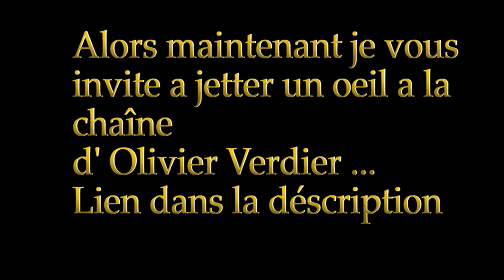Comment fabriquer une Planche Zen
Fabrication d'un planche Zen en chêne rouge ,finition huile de lin chauffée

Mon affleureuse